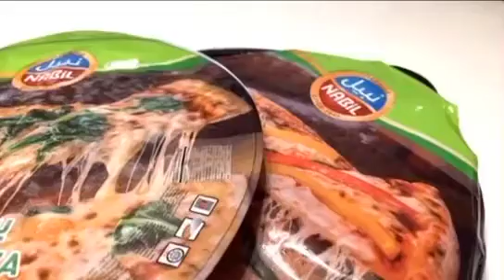Raeda Murad -بيتزا نبيل - Graphic Design - Petra University